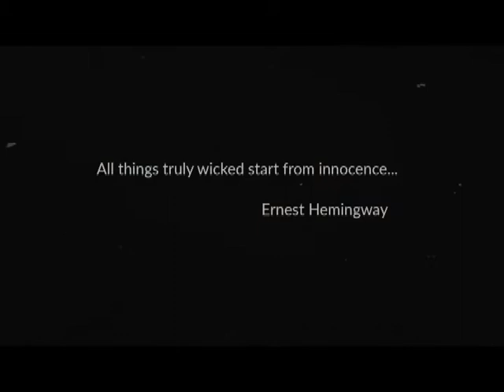The Dark Side of Being Kind Teaser 1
Serial Killer goes after people with good Samaritan skills.